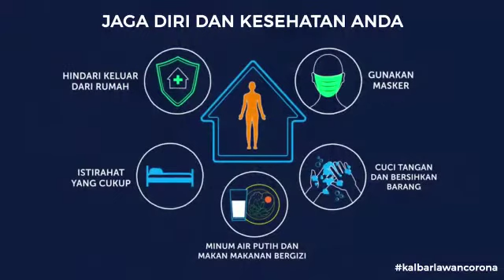Selalu jaga kamtibmas dalam menghadapi Pilkada Bupati Bengkayang th 2020 tetap aman dan kondusif